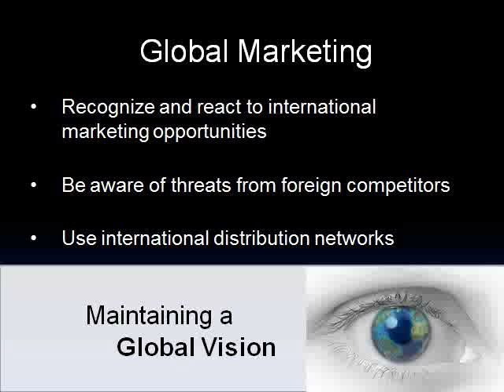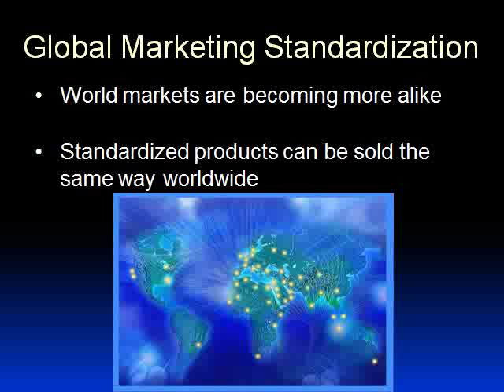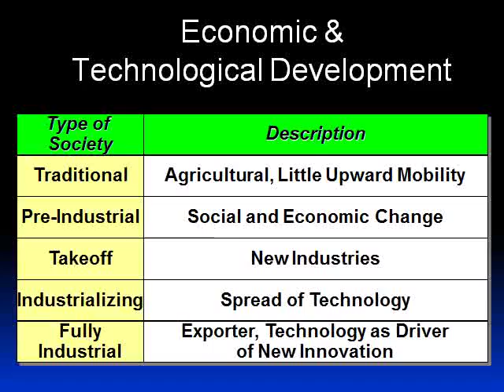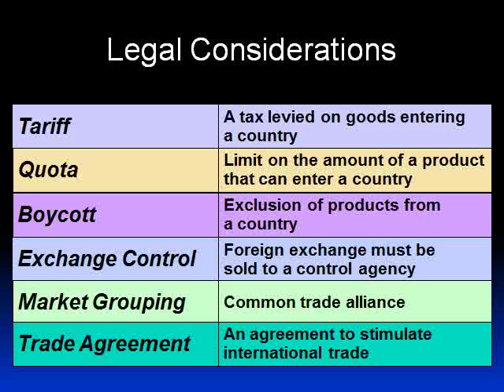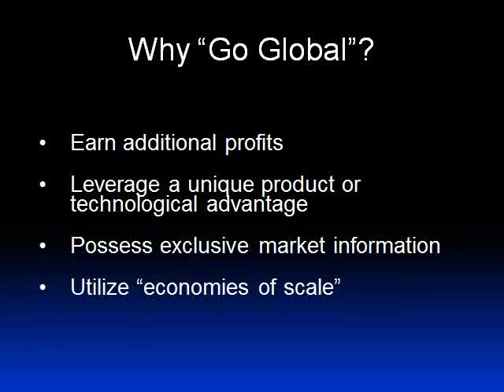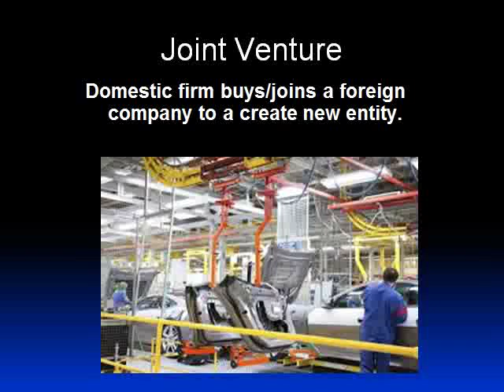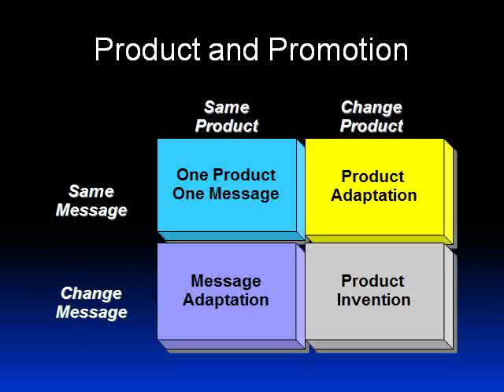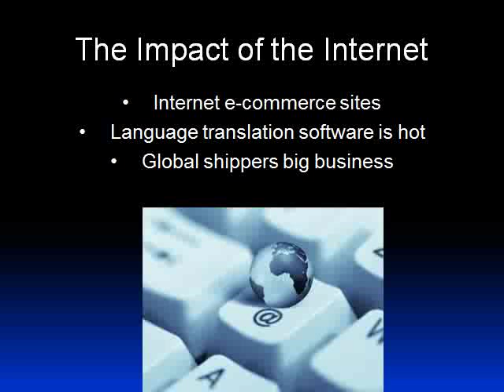Developing a Global Vision